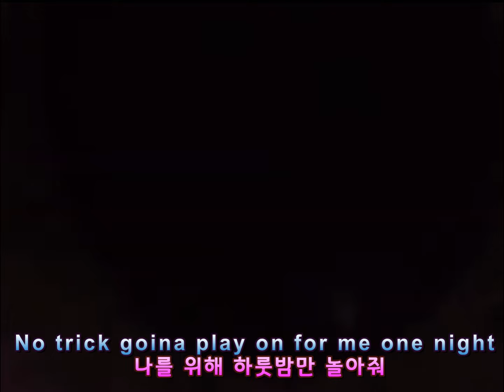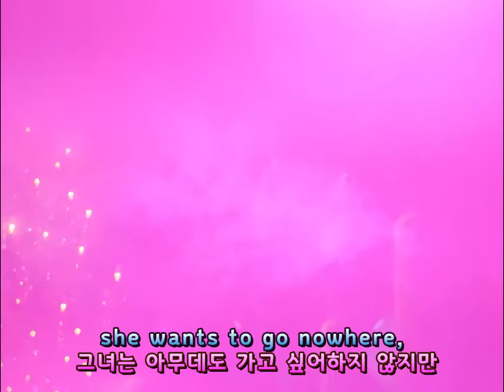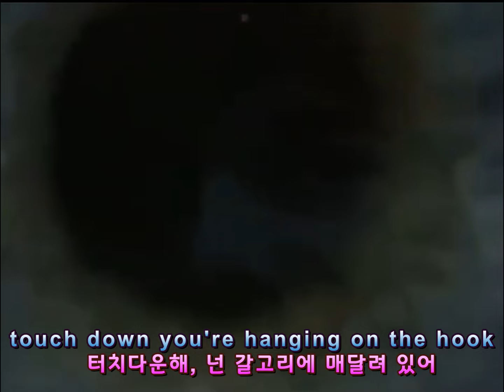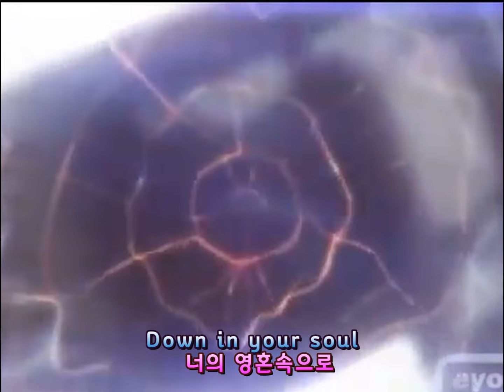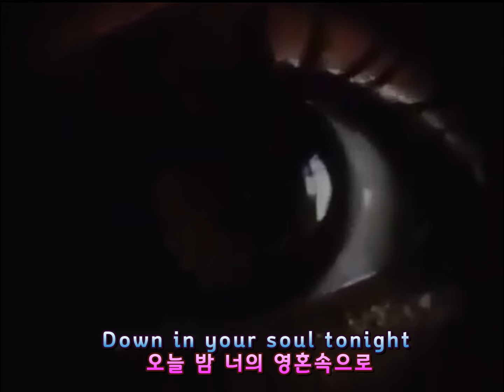(시청자 신청곡) Joe Bean Esposito - Down In Your Soul lyrics / 한글자막 /가사